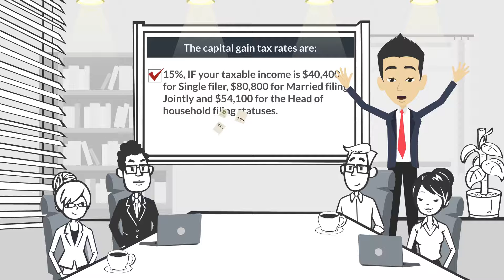How to Maximize Your Tax Returns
This video gives you a brief overview of the history of how our tax system works and what you can do to leverage the hidden secrets in the tax code for you to use to your advantage.